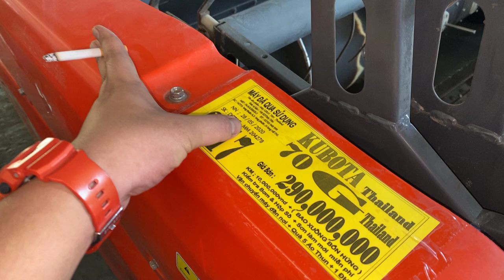Máy gặt lúa Kubota Dc70G Vòi Phun Thóc , Máy Kubota Dc70G Bồn Chứa Lúa Cty Thủy Tiên 0916 566 577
Cty Thủy Tiên Chuyên phân phối các dòng máy Kubota Nhập Khẩu từ Thái Lan